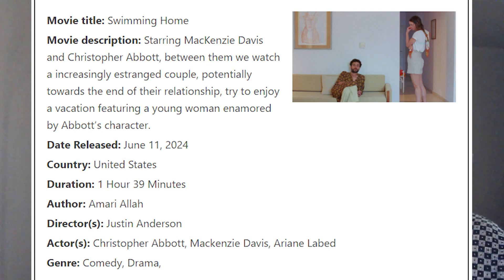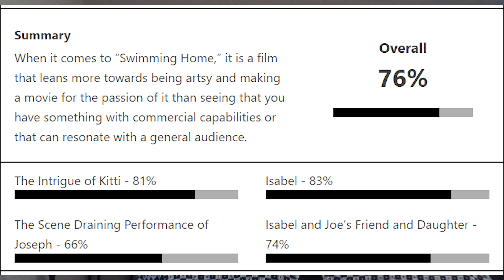Swimming Home (2024) - Movie Review (Video)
Starring MacKenzie Davis and Christopher Abbott, between them we watch a increasingly estranged couple, potentially towards the end of their relationship, try to enjoy a vacation featuring a young woman enamored by Abbott’s character.

0:00 Overview
0:21 Summary
1:03 Review